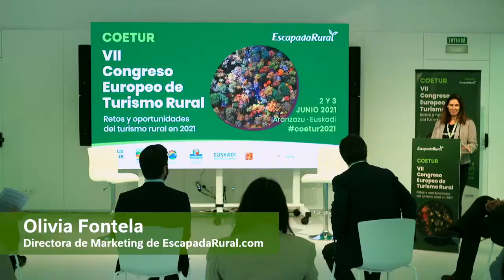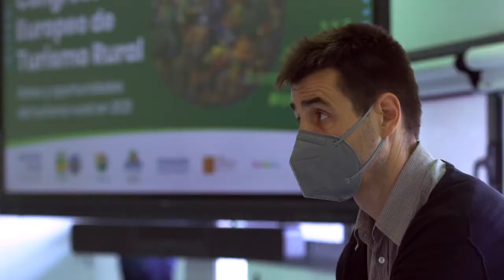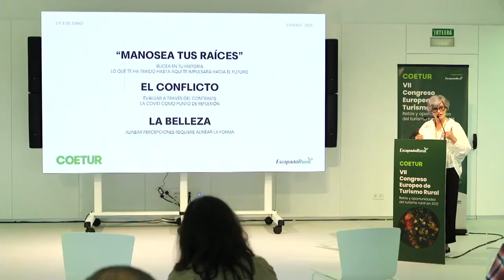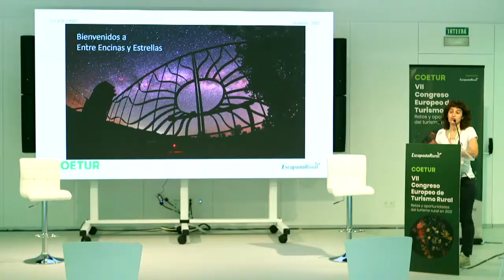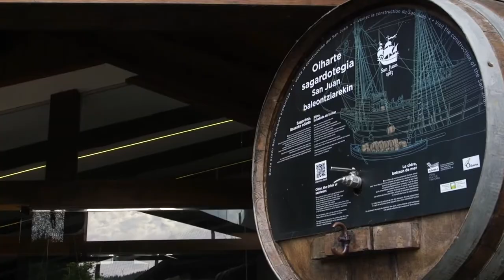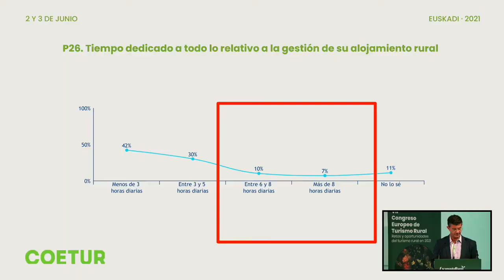Resumen COETUR 2021: Retos y oportunidades del turismo rural en 2021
Los días 2 y 3 de junio celebramos en el centro de congresos Arantzazulab, en Guipúzcoa, la VII edición del Congreso Europeo de Turismo Rural. Bajo el lema «Retos y oportunidades del turismo rural en 2021», más de una veintena de expertos del sector se han dado cita en Euskadi para reflexionar sobre el valor, el potencial y las carencias del turismo rural.